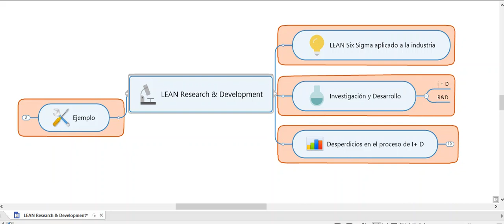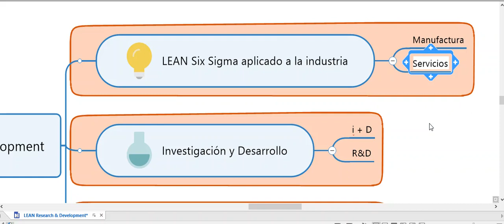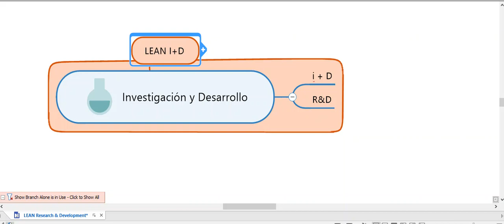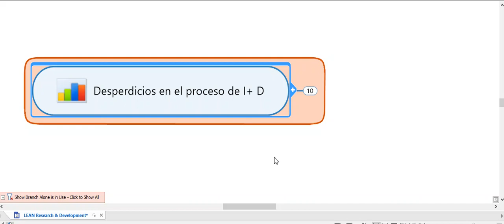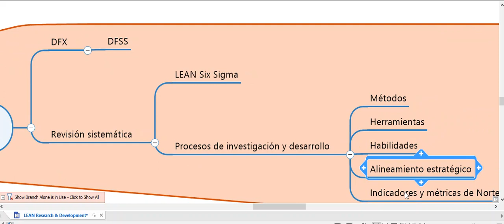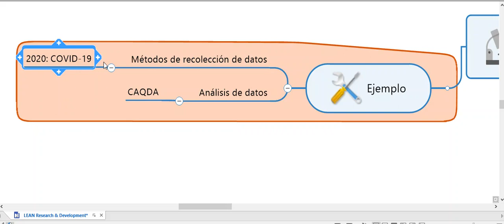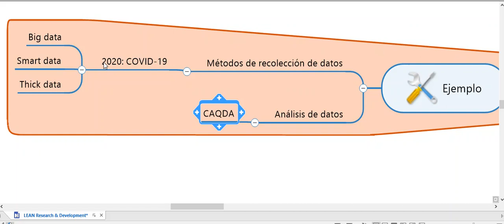LEAN Research & Development: I + D conoce LEAN Six Sigma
Conozca nuestra propuesta inicial para ayudar a
I +D ha explorar mecanismo LEAN Six Sigma que les permitan mejorar, agilizar sus métodos, como resultado de la experiencia en Manufactura, emprendedurismo, software y otros conglomerados.

Blackberry&Cross explora e investiga también, y sabemos que podemos mejorar los procesos de I + D ¿usted qué opina de los procesos de "research and development" en su empresa? ¿pueden mejorar sistemáticamente?